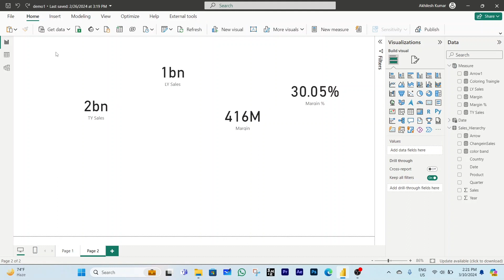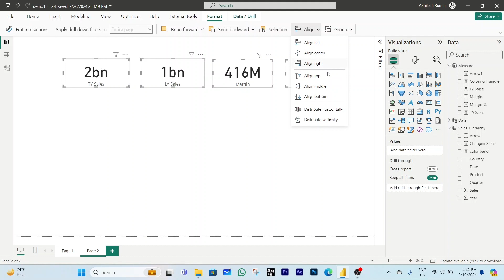Mastering Visual Card Alignment: Unlocking the Super Technique for Flawless Results!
Discover the ultimate technique for aligning all your visual cards at once with precision and ease! In this comprehensive tutorial, you'll learn step-by-step instructions on how to achieve perfect card alignment every time, impressing your audience with your flawless execution. Whether you're a beginner or an experienced card magician, this technique will elevate your performance to the next level. Watch now and unlock the secrets to mesmerizing card magic!